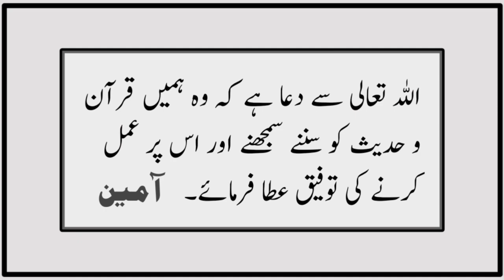Sahih Muslim Hadees No 418 INT 165 | Iman| Hadees Sharif | Musa as | Esa as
Qatada reported that he heard Abu al-'Aliya saying that the cousin of your Prophet ( ‌صلی ‌اللہ ‌علیہ ‌وسلم ‌ ), i. e. Ibn Abbas, told him:
The Messenger of Allah ( ‌صلی ‌اللہ ‌علیہ ‌وسلم ‌ ), while narrating his night journey observed: Musa (peace be upon him) was a man of high stature as if he was of the people of the Shanu'a (tribe), and Jesus was a well-built person having curly hair. He also mentioned Malik, the guardian of Hell, and Dajjal.